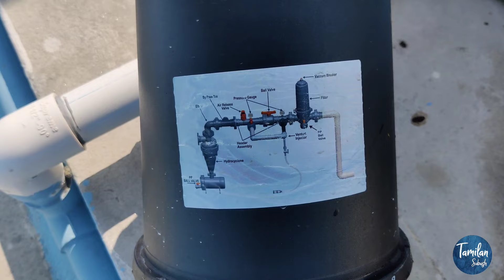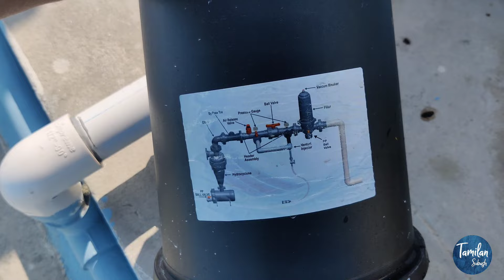Screen filter for Over head tank | Scale remover for hard water | Sand filter| Jumbo filter in Tamil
if you want this product
Sri Amirtha RO system
Saravanampatti, Coimbatore